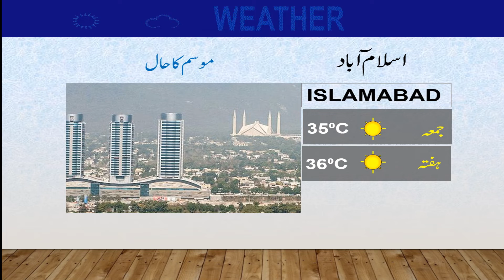Daily National Weather Forecast | 02-09-2021